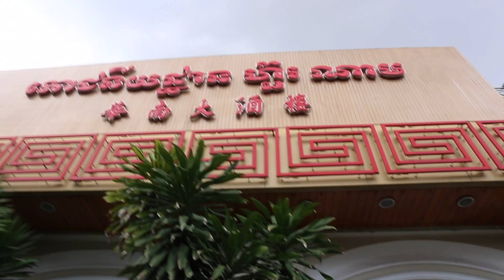Cambodia special trip EP.1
IT'S FILM พร้อมแล้ว ที่จะพาทุกท่าน บินข้ามไปยังประเทศเพื่อนบ้านของเรา
ชมบรรยากาศ วัฒนธรรม และมีประวัติที่น่าสนใจ
 รวมถึงเป็นประเทศที่เคยตกอยู่ภายใต้ฝรั่งเศษถึง90ปี

      รับชมได้ทุกวันอาทิตย์  เริ่ม15 มกราคมนี้
 เวลา 20:00น. ทาง Youtube

Shooting by Canon 6d,Nikon d750,Iphone6s

Follow /Concert us